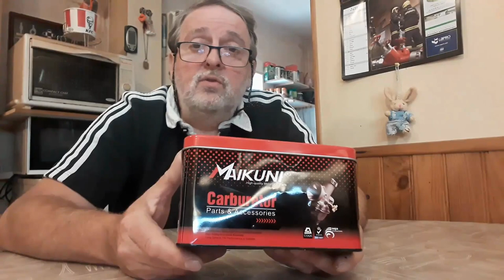# 22 - MAIKUNI . CARBURETOR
The Fast And Furious des carburateurs Made in Japan.